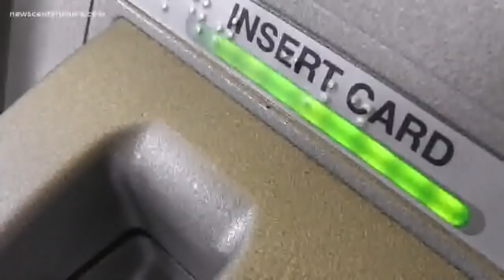POLITICAL BREW: Analysts on LePage Legacy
Former Republican state senator Phil Harriman and former Speaker of the House, Democrat John Richardson take a look at the LePage legacy